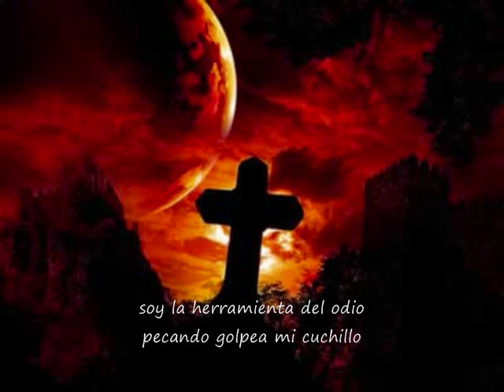Calcinado por pecados - Transmetal (con letra)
Álbum: Debajo de los cielos púrpura
Año: 2000

        Transmetal:
Mauricio Torres: Voz
Ernesto Torres: Guitarra
Juan Partida: Guitarra
Javier Partida: Batería
Lorenzo Partida: Bajo